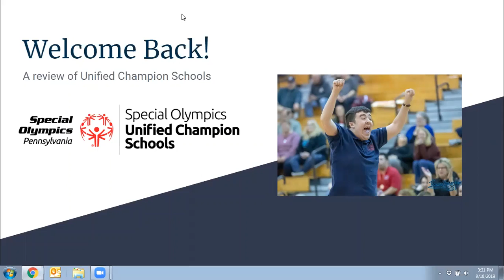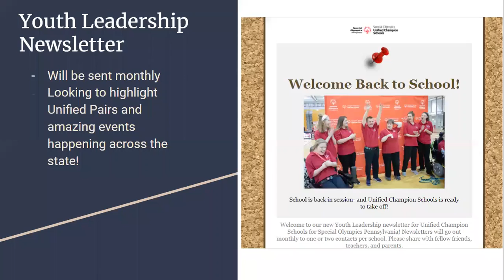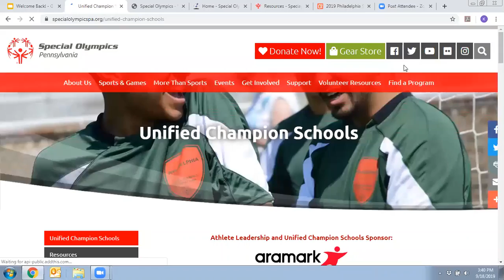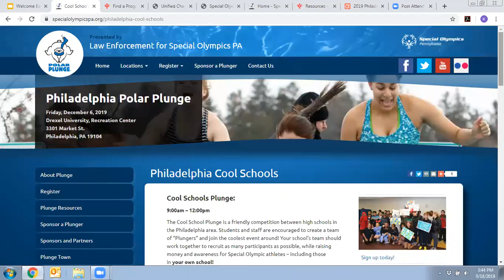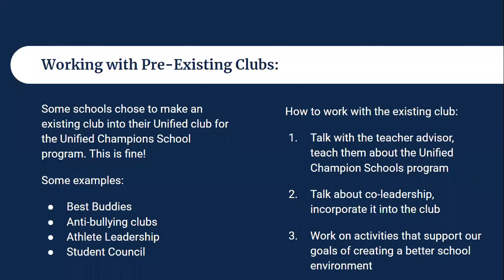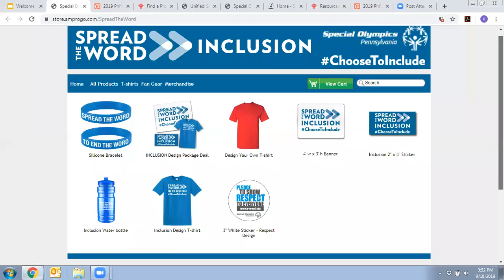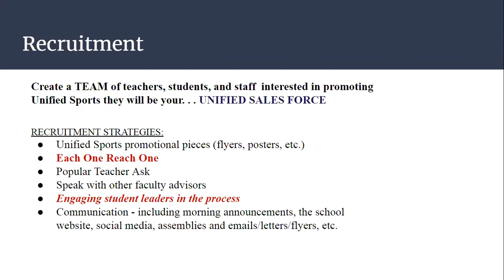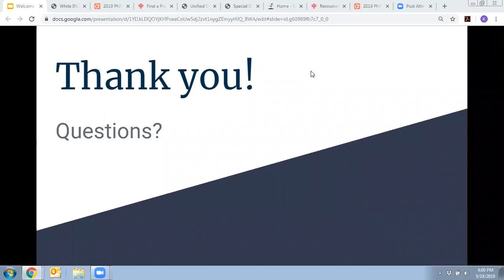Welcome Back Webinar 2019